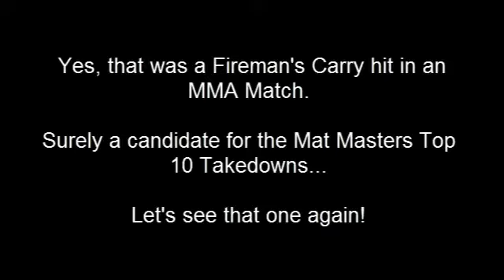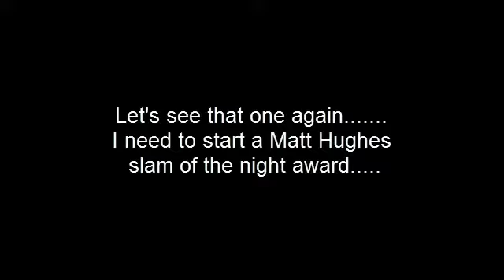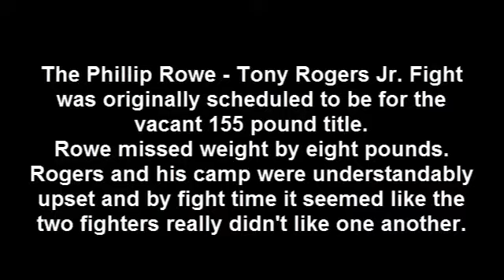US Freedom Fighter 13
Fight Lab recap of the first pro/am card held by the US Freedom Fighter promotion.  The card featured two title fights and the first ever pro fight held in a USFFC cage!